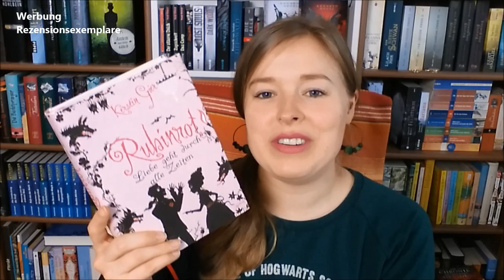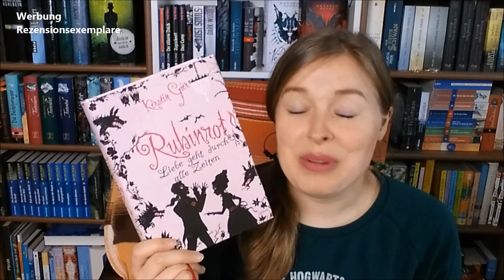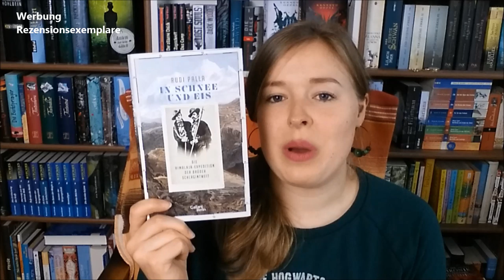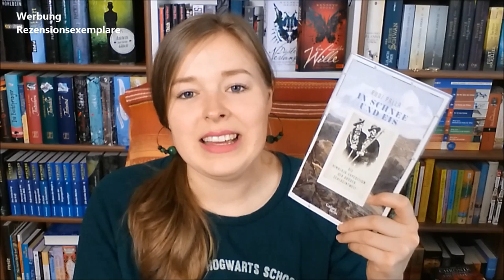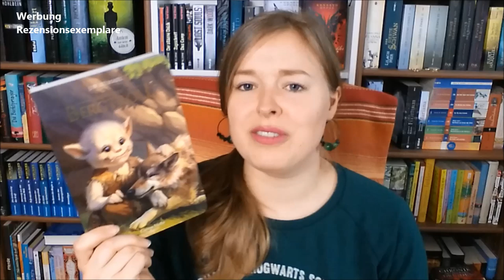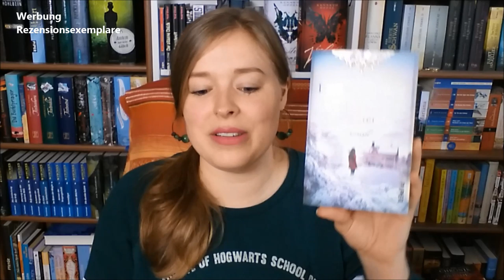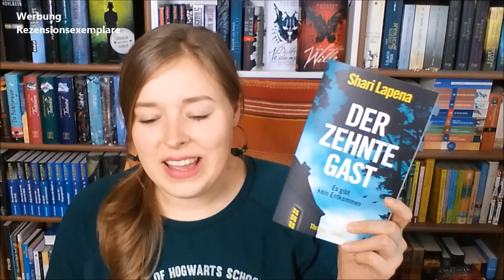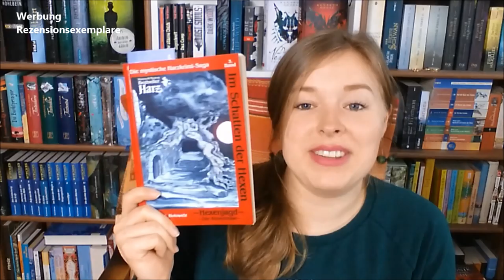Lesemonat Januar 2020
Gelesene und gehörte Bücher:

"Harry Potter und der Halbblutprinz" von JK Rowling
gelesen von Felix Manteuffel

"Harry Potter und die Heiligtümer des Todes" von JK Rowling

"Die Märchen von Beedle den Barden" von JK Rowling

"Rubinrot" von Kerstin Gier

"In Eis und Schnee" von Ivo Palla

"Der kleine Bergtroll" von J.W. Kümmel

"Ein Märchen im Winter" von Kate Lord Brown

"Der zehnte Gast" von Shari Lapena

"Im Schatten der Hexen 3 - Ahnenreise" von Kathrin R. Hotowetz